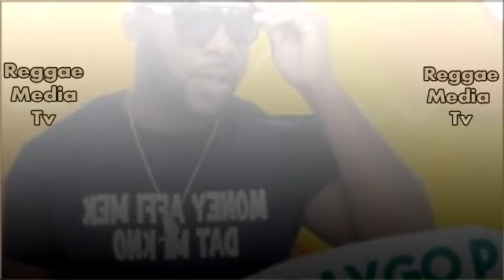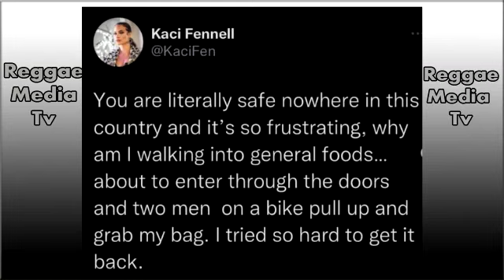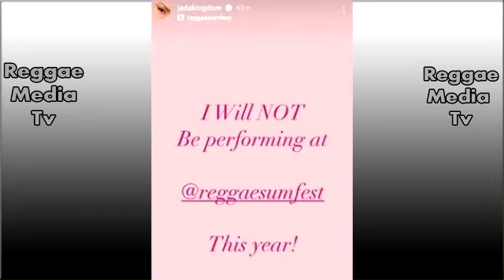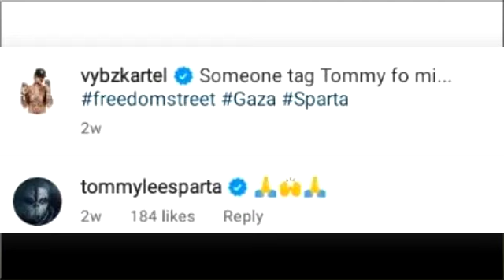OMG Big R0BB£RY!!! Shab Don Expose This | Tommy Lee React To His Freedom | Vybz Kartel | Daygo P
Embattled Dancehall producer Shab Don is maintaining his innocence in the triple mvrder for which he was charged on June 3, after being “positively identified in an identification parade,” according to the Jamaica Constabulary Force.

Tommy Lee react after Vybz Kartel post this